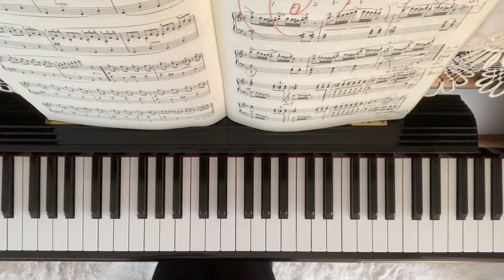ブルグミュラー25の練習曲「優美」（優しく美しく）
ブルグミュラー25の練習曲より「優美」です。